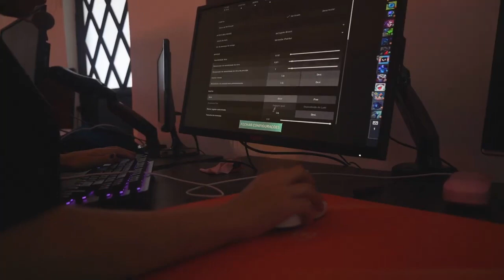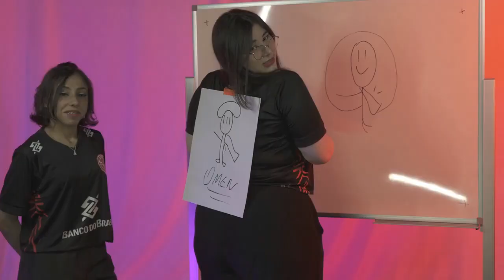CHEGADA AO VCT GAME CHANGERS | BULLSQUARE VALORANT 1 🔥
Nossa chegada para o VCT Game Changers, o presencial de Valorant Inclusivo da Riot Games.